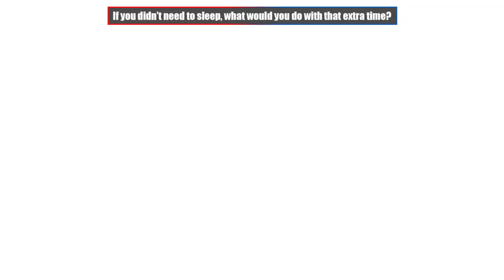Ep 9; ZAPDOS KIDNAPS - Pokémon Mystery Dungeon: Blue/Red Rescue Team Co-Op w/ Neighbor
Our partner is such a hypocrite...

Come watch me stream on Twitch!